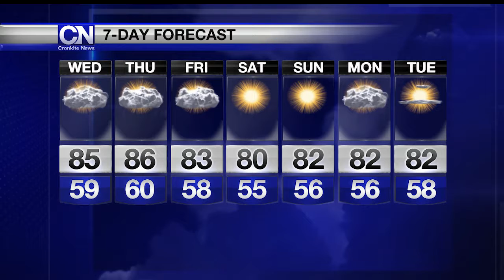Weather Update, November 14, 2017 | Cronkite News